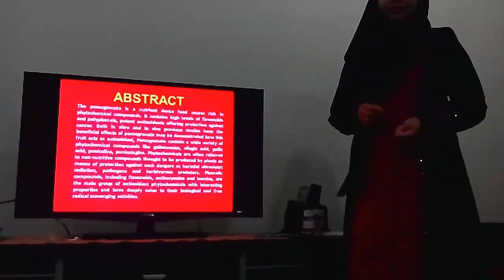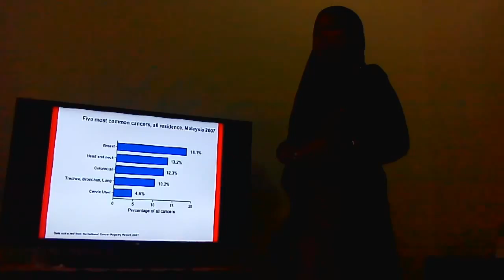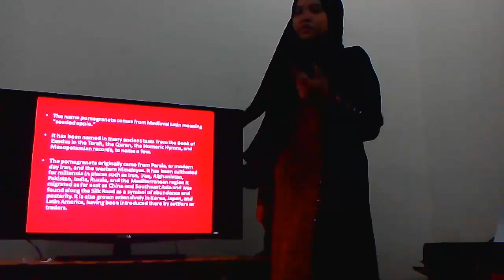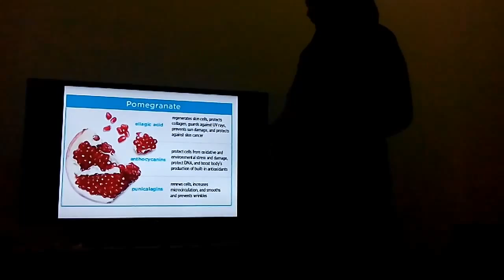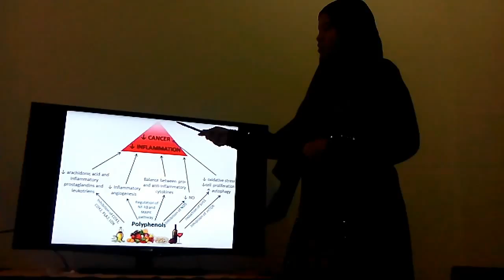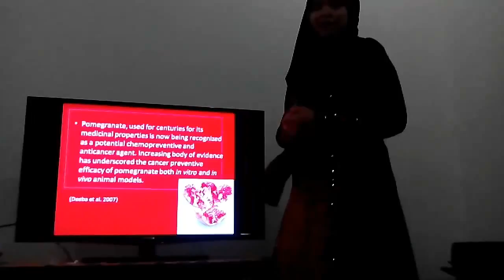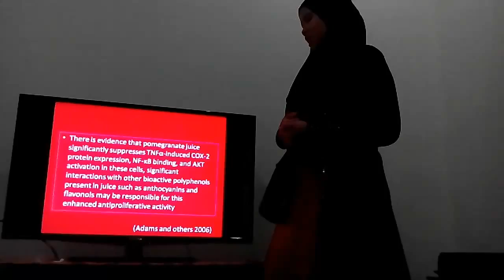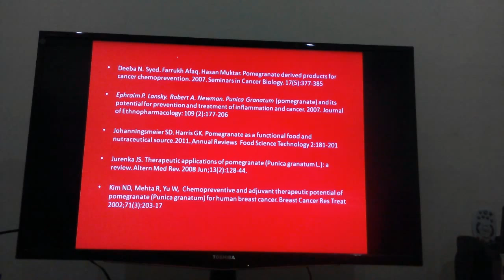Pomegranate And Its Potential For Prevention and Treatment of Cancer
Pomegranate And Its Potential For Prevention and Treatment of Cancer Presentation from Raihana Binti Kamarudin